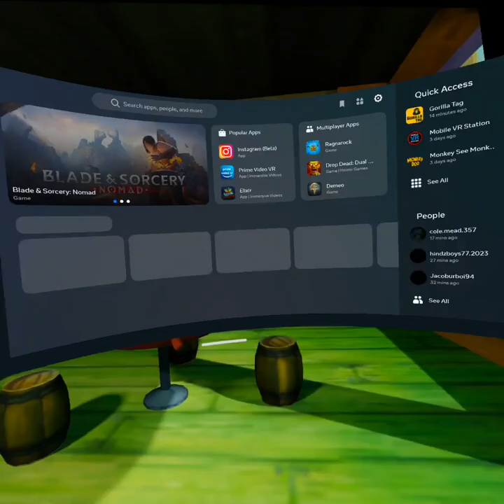Playing gorilla tag but I have one arm